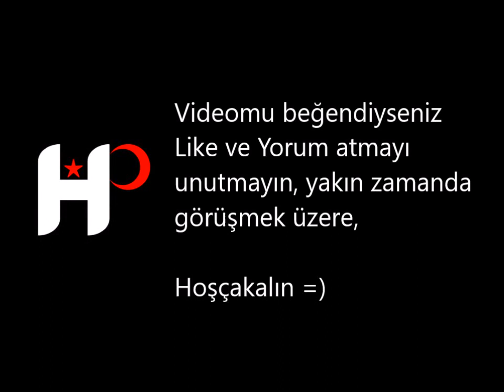Sayko Çöl 2 - First Blood ( HakikiPitbul )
Videoyu sonuna kadar izleyin. İyi Seyirler, Görüşmek Üzere =)